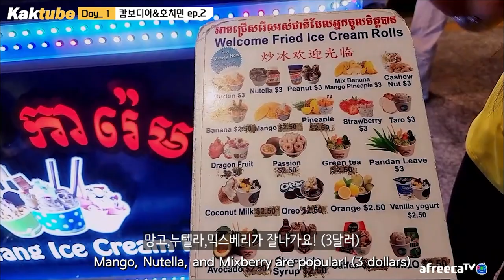[eng] 캣콜링 심하네요 / 1$길거리음식 ep2/7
촬영날짜 : 2023.2